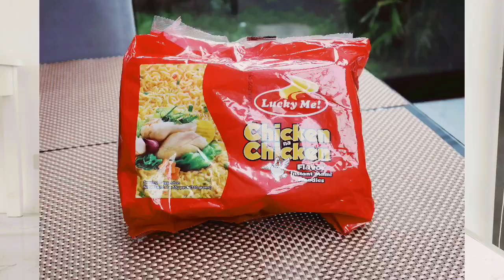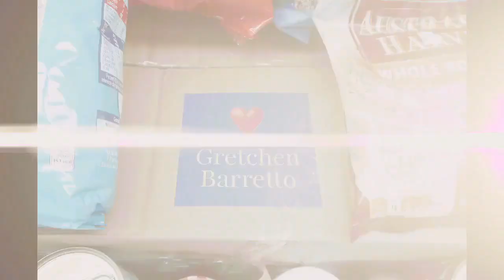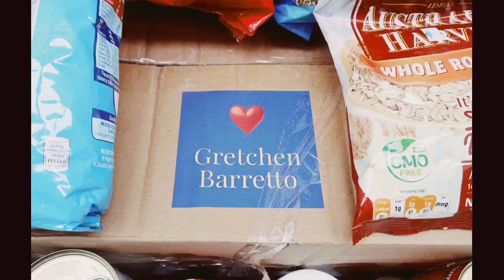VLOG: Unboxing Gretchen Barreto's Ayuda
VLOG SHOOT AND EDITING
UNBOXING MS. GRETCHEN BARRETTO'S AYUDA📹🎥
Director: Jose Mari Reyes